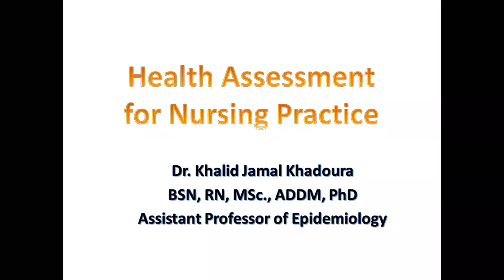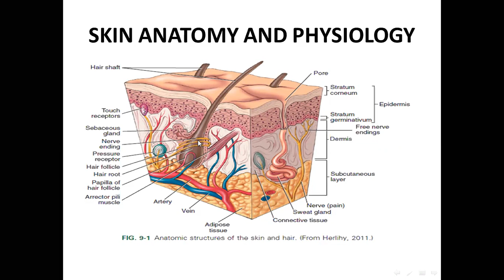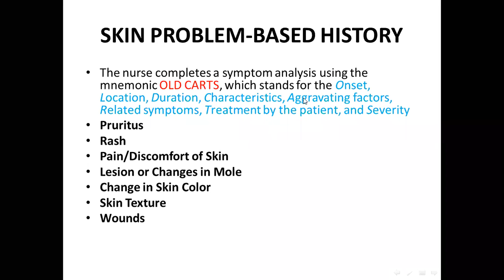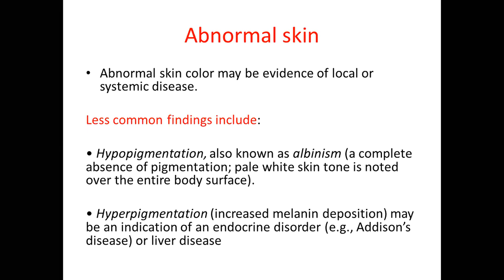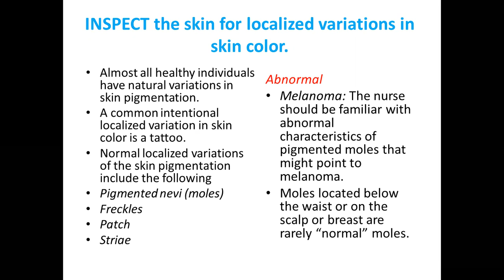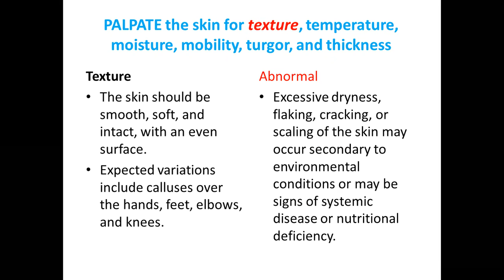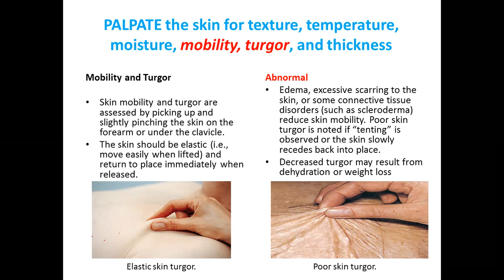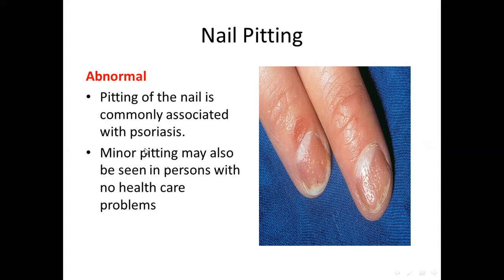Chapter 8 Examination of Skin, Hair and Nails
التقييم الصحي
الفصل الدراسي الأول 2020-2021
د.خالد خضورة
كلية العلوم الطبية